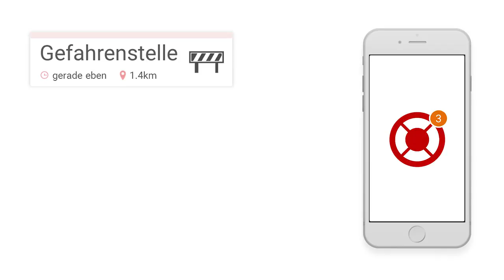Wie dir DIKE hilft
DIKE ist ein Nachbarschaftsnetzwerk mit dem Fokus auf das Thema Sicherheit. Über die DIKE-App können Nutzer ihren Nachbarn Hinweise und Beobachtungen mitteilen, wenn ihnen etwas aufgefallen ist oder sie etwas melden möchten. Gemeldet werden kann alles von auffälligen Beobachtungen, vermissten Haustieren, Belästigungen, Gefahrenstellen, Sachbeschädigungen, Diebstählen, Einbrüchen, Umweltkatastrophen bis zu Terrorwarnungen. Ziel der DIKE-App ist es, dadurch einen Beitrag zur Prävention aller „unschönen“ Lebenslagen zu leisten. Über DIKE erhalten Nutzer dazu jederzeit aktuelle Informationen aus ihrem unmittelbaren Umfeld, wissen so immer Bescheid, was in Ihrer Nachbarschaft geschieht und können ggf. selbst sofort hilfreiche Hinweise geben.